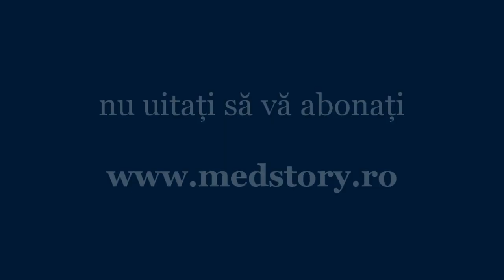#1 Boris Johnson in ATI - Hidroxiclorochina pentru COVID-19 - Cand ne ingrijoreaza o tuse?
Un nou format pentru clipuri (3 parti) – test! Va rog lasati un comentariu daca vi se pare util, ce ar putea fi imbunatatit etc. Apreciez foarte mult feedback-ul dumneavoastra.
Formatul ar fi:
1. Stiri cu posibil impact in sanatate
2. Articol stiintific intersant si actual
3. Intrebari medicale frecvente sau discutii despre anumite boli

In acest video - cele 3 subiecte:

1. [0:44] Boris Johnson, premierul britanic este in terapie intensiva din cauza bolii COVID-19. O situatie grava care demonstreaza cat de vulnerabili suntem cu totii in fata bolilor. Boala nu tine cont de culoarea politica, clasa sociala, cine si unde suntem. Cu totii putem sa ne imbolnavim si lucrurile nu sunt mereu usor de rezolvat in medicina.
2.  [2:13] Un articol din British Medical Journal (BMJ) sugereaza ca aprobarea hidroxiclorochinei in Statele Unite pentru pacientii spitalizati cu COVID-19 e posibil sa fi fost un gest pripit. Se pare ca datele stiintifice nu sunt foarte clare la acest moment. Desi presedintele american Donald Trump este foarte sigur pe el ca medicamentul este eficace - este posibil ca stiinta sa nu sustina aceste afirmatii.
3. [5:10] Cand ne ingrijoram din cauza tusei care nu trece?
O completare la un alt video de pe acest canal: Tuse care nu trece? Trei cauze foarte frecvente
Aici discut despre 4 cauze frecvente pentru o tuse de care nu scapam. Este foarte important sa nu tratam simptomul (tusea) ci sa gasim si sa tratam cauza! Mergeti la medic daca aveti indoieli.

Daca va plac aceste materiale nu uitati sa va abonati si sa distribuiti